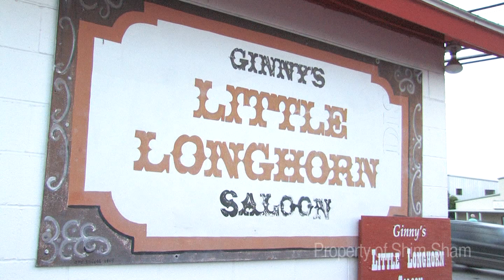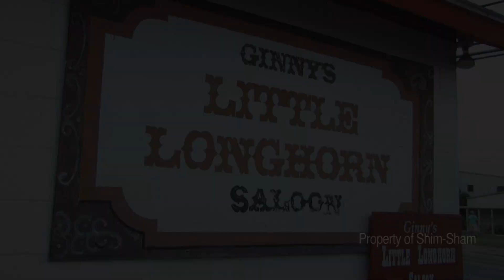Shim-Sham at Ginny's longhorn Saloon Austin, TX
shim,sham,shimsham,shimshamtv,shimshamnetwork,ginny's longhorn saloon,ginnys, chicken shit bingo, chicken, shit, bingo, austin,texas